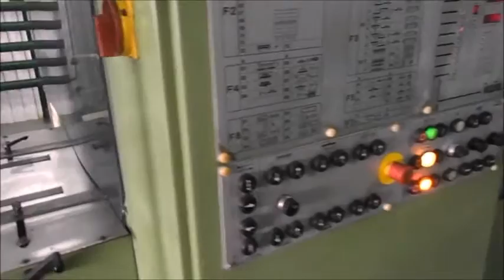For Sale: 1 x Illig RV 53 (1990) - Prola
1 x Illig RV 53 (1990) for sale through Prola International. The machine is still in good working condition and can be inspected working upon request in the factory.